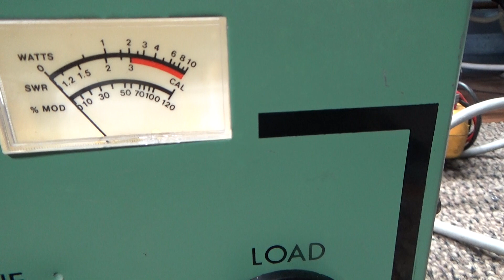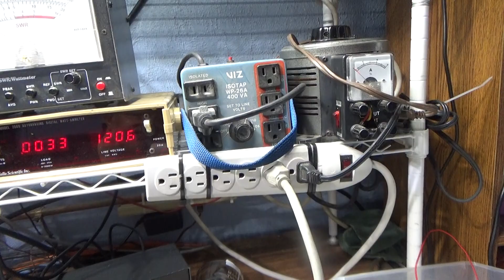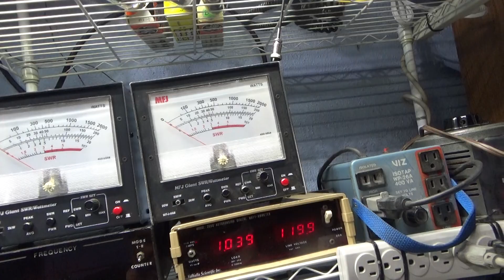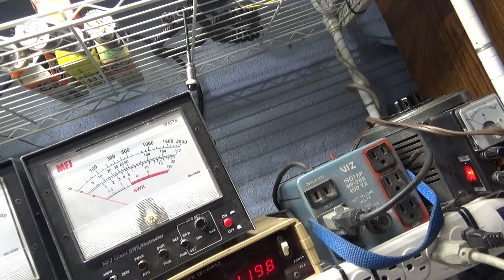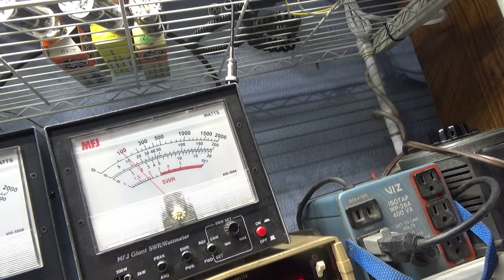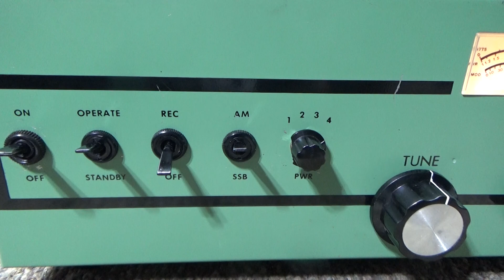Literally put the gloves on for this one.. No Name Footwarmer type 3 tube transformerless amplifier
Yes, TramDr literally put the gloves on when playing with this little 3 tuber. You ask why would I do that when I don't even put the gloves on for the big boys? Well, this amp is transformerless. Takes all voltages straight off the AC mains. No transformer step up or down, no isolation at all. It runs the HV (High Voltage) off a Quadrupuler circuit, the filament and LV (Low Voltage) are in series of the mains. Three 30v filament tubes in series, and a couple 10 watt resistors in series for 20V to run the low voltage. This is a Tetrode amp with voltage on the screens for much higher gain and swing than a grounded grid amp. The screen voltage is tapped at near the center of the quadrupuler. The quadrupler also is not grounded, as the -bias is tapped at the - side of this quadrupler. Fan runs right off the mains. Other than the transformerless design and tetrode mode, everything else is pretty standard. Decent preamp with a separate preamp relay. standard auto rf sniffing keying circuit, with a good sized rf changeover relay. Has a relative out meter and SSB delay cap. 4 stage RF determined by the screen voltage. Especially in Low power, a swinging monster. The 3 tubes are all outputs, don't need a driver tube in Tetrode mode. I like it, but I'm too chicken to mess with it much with that transformerless design.